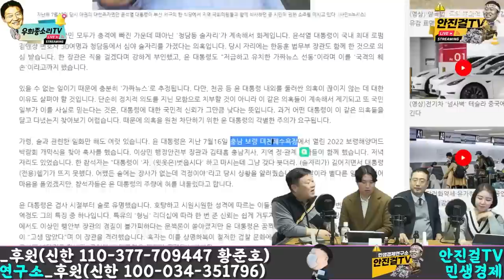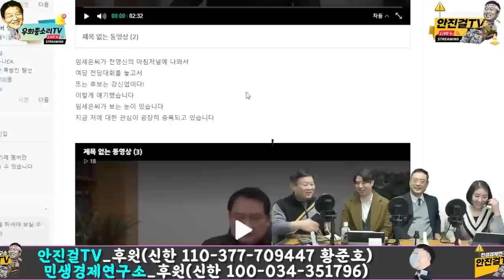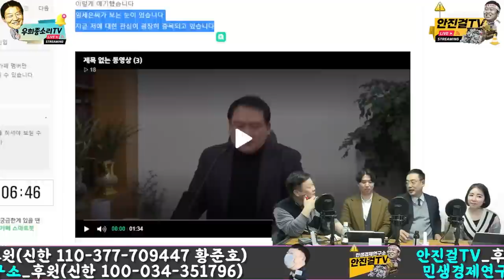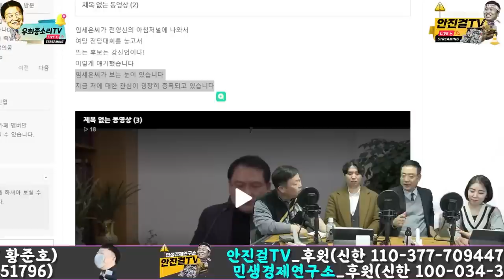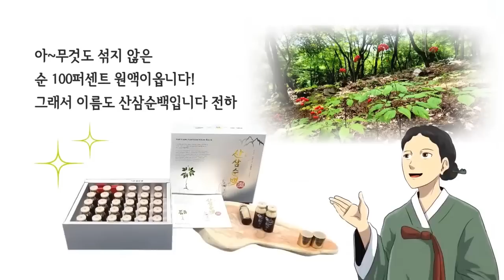[재방송]_최악의해 송구영신 아니죠~ 송구명신!